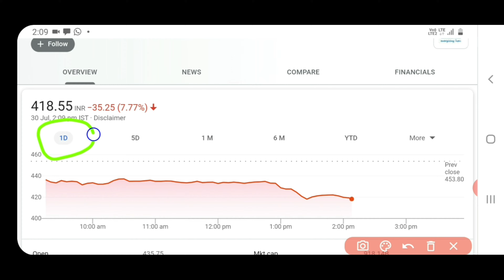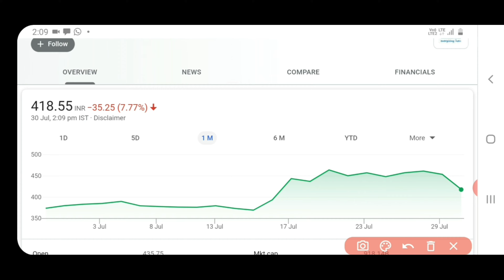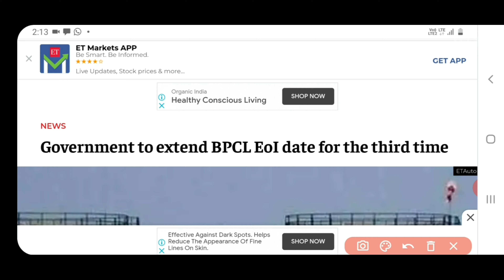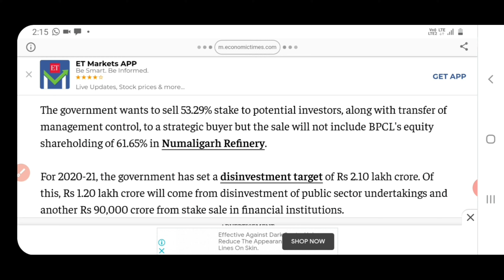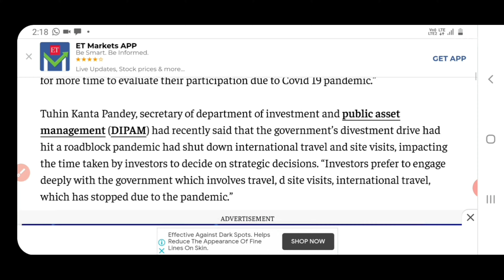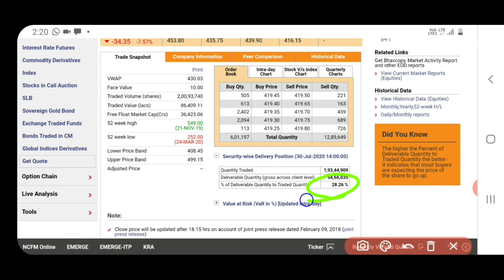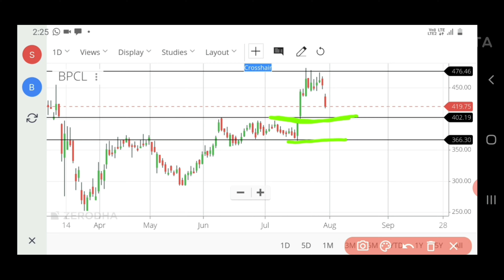BPCL SHARE LATEST NEWS | Bharat Petroleum Corp share latest news | Bpcl stock latest news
Hello

In this video I have inform you about BPCL latest news analysis Bharat Petroleum Corp LTD SHARE NEWS. LEVEL & TARGET